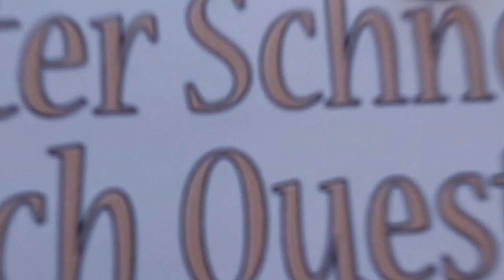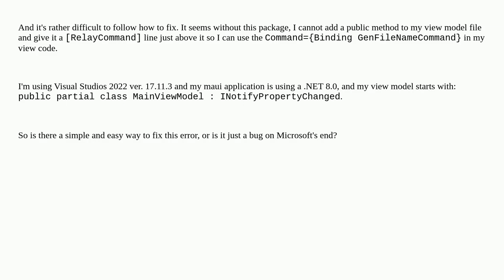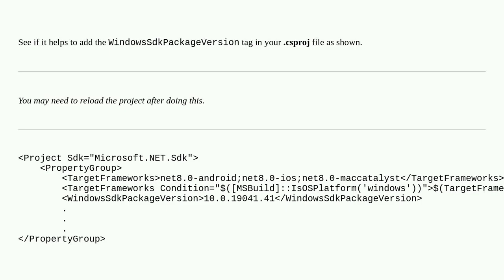How can I fix this CommunityToolkit.MVVM error message when I install it in my maui application?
A special thanks goes out to the community

  c# community-toolkit-mvvm xaml maui